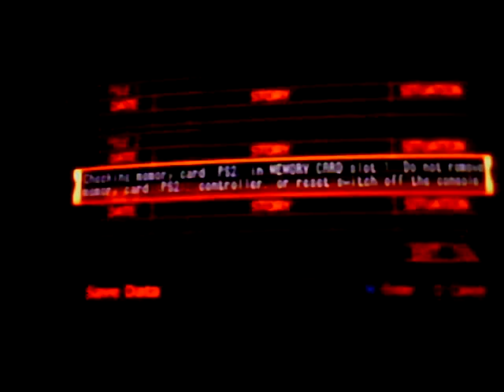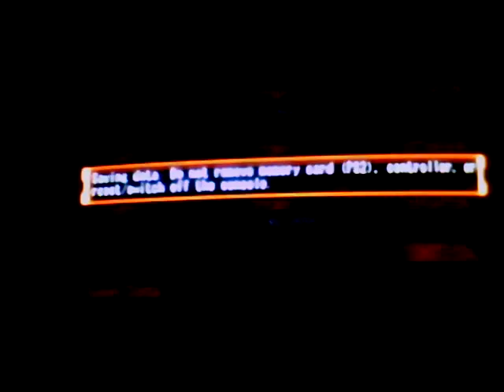Eureka Seven Vol. 1 The New Wave w.t.: Ep. 23: Whom to Trust?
Anyone set to go to AM2?